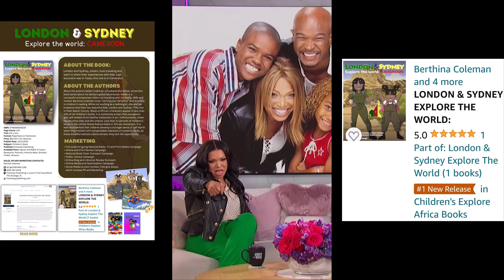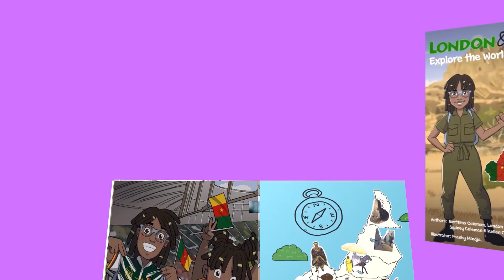Are You as Hungry to Succeed as Tisha Campbell?